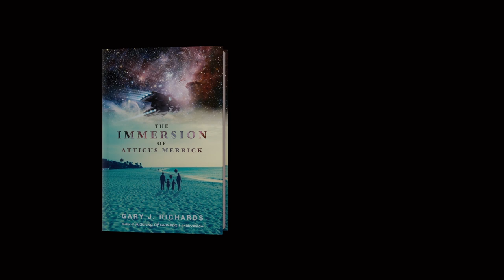The Immersion Of Atticus Merrick - FULL book trailer.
The Immersion Of Atticus Merrick, a novel by Gary J. Richards. Available January 2018.

Acknowledgments:
Paul Richards - @ThePaulRichards